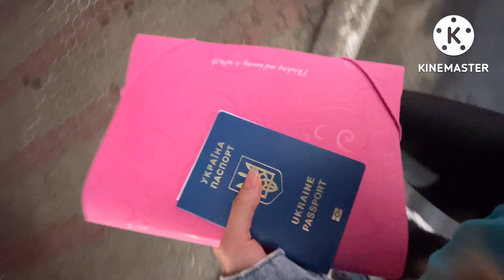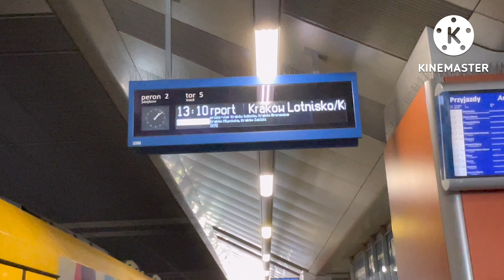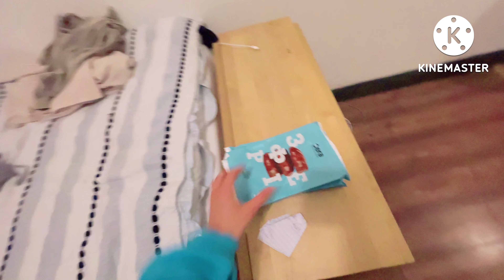02-03.08.2022||My FIRST 🛫 flight/Мій перший політ / Залишила все і полетіла в іншу країну💔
Всім привіт! Мене звати Христина. Тепер я живу у Брістолі. Знімаю відео Щоб зберегти це на пам’ять.
Підтримай україномовний контент🙏🏼
Для мене це важливо, а вам не важко 😘